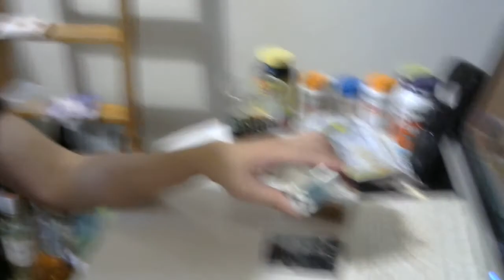タバコ好きな俺の喫煙動画 part175 バイオレット【紙巻き】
たばこ　タバコ　Tobacco　 フィルター：チャコール（動画外で確認済み）
買い？度：★★★★